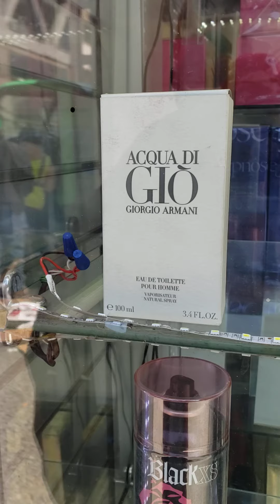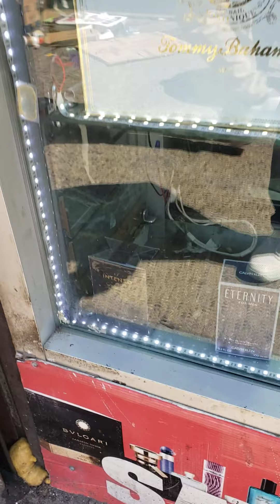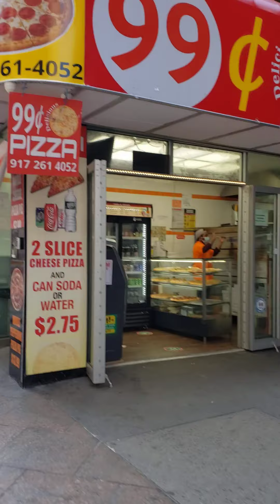Easter Sunday 2021